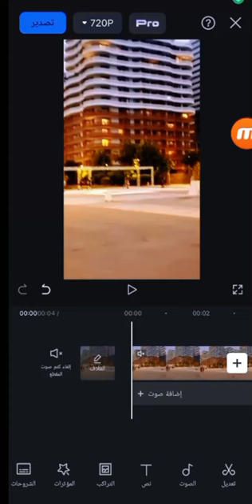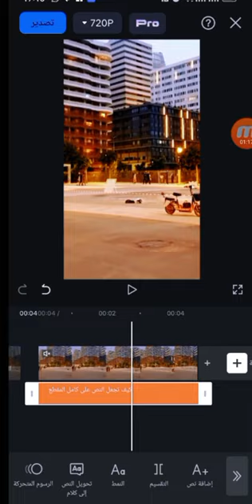كيف تجعل النص على كامل المقطع بتطبيق الكاب كت